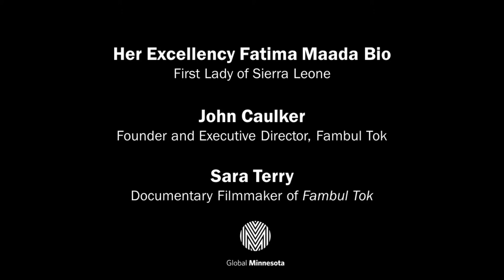Learning from Sierra Leone: Fambul Tok and the Power of Forgiveness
John Caulker, Founder and Executive Director of Fambul Tok, a peace-building NGO based in Sierra Leone, believes that true healing and reconciliation can only take place through a community-led process. Documentary filmmaker Sara Terry tells this amazing story in her award-winning film, Fambul Tok, where victims and perpetrators of Sierra Leone’s brutal civil war come together for the first time in an unprecedented program of tradition-based truth-telling and forgiveness ceremonies.

Through reviving their ancient practice of fambul tok (family talk), Sierra Leoneans are building sustainable peace at the grass-roots level. Filled with lessons for the West, the film explores the depths of a culture that believes true justice lies in redemption and healing for individuals and that forgiveness is the surest path to restoring dignity and building strong communities.

Join us for an inspiring discussion with John Caulker and Sara Terry on how Sierra Leone is advancing peace by mobilizing ordinary people in the hard work of reconciliation. The program will also feature special guest the First Lady of Sierra Leone Her Excellency Fatima Maada Bio.

John Caulker is the Founder and Executive Director of Fambul Tok and has led the implementation of the Fambul Tok program since its inception in 2007. John became a human rights activist as a student leader during the initial years of the war in Sierra Leone. Risking his life to document wartime atrocities, he infiltrated rebel camps disguised as a rebel to gather information and stories to pass along to international organizations such as Amnesty International, Article 19, and Human Rights Watch. He founded Forum of Conscience as a human rights NGO in Sierra Leone in 1996. As Executive Director of Forum of Conscience, John strove to prevent recurring violence by connecting the root causes of Sierra Leone’s brutal conflict to the need for rural community participation in the national decision making process and acknowledgement of wrong doing to victims through the reparations program. As the national chairman of the Truth and Reconciliation Commission (TRC) Working Group, John pressured the government of Sierra Leone to implement the recommendations of the TRC’s 2004 report.

Sara Terry is the Producer/Director of Fambul Tok, her first feature-length documentary. A former award-winning reporter for the Christian Science Monitor, Sara made a mid-career transition into photojournalism and documentary photography in the late 1990s. The focus of her work since has been post-conflict societies. Her long-term project about the aftermath of war in Bosnia — “Aftermath: Bosnia’s Long Road to Peace” — was published in September 2005 by Channel Photographics, and chosen as one of the best books of the year by Photo District News. Her work has been widely published and exhibited at such venues as the United Nations, Moving Walls/Open Society, the Museum of Photography in Antwerp, and the Leica Gallery in Solms, Germany. She is the founder of The Aftermath Project, a nonprofit grant program helping photographers cover the aftermath of conflict and building educational outreach and partnerships around the understanding that “war is only half the story.”

Presented in partnership with the Edina Senior Center, Friends of the Edina Library, Friends of the Minneapolis Central Library, Hennepin County Library – Minneapolis Central, Landmark Center, Minneapolis Public Schools Community Education, Plymouth Library, and Washburn Library.